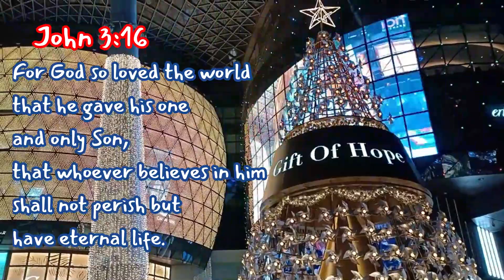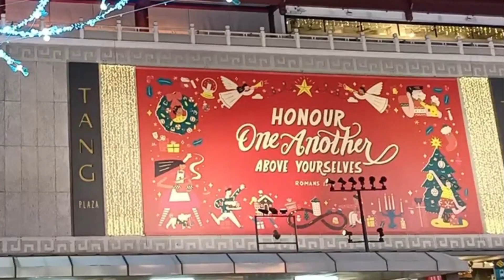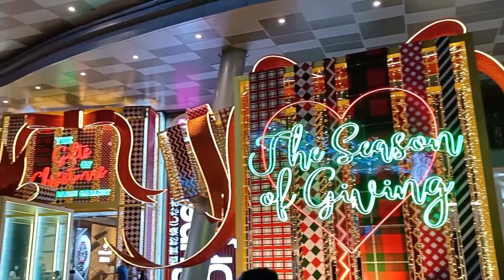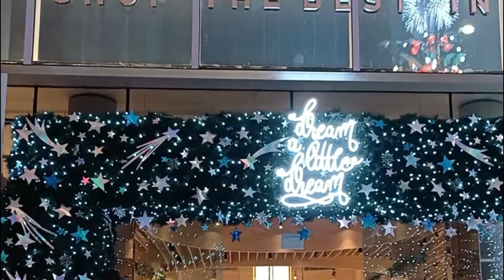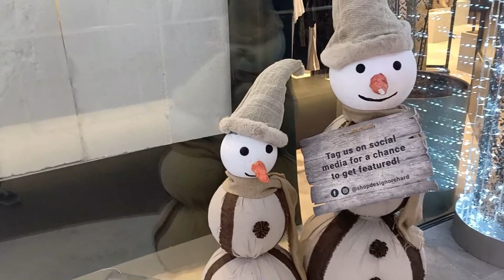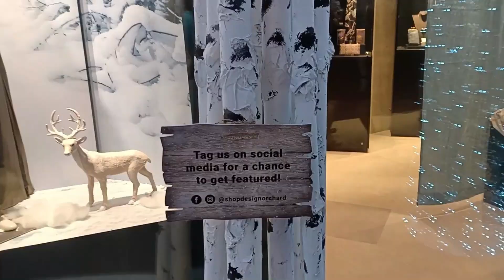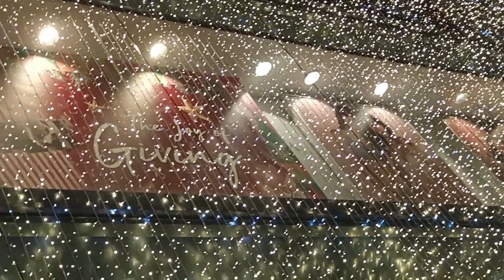Christmas Decoration Orchard Road 2020 | Walking tour Singapore Christmas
Christmas is the season to remember and celebrate the birth of Lord Jesus Christ. Orchard road is beautifully  decorated and lighted up during this Christmas season and it is definitely a treat to watch. This time there are no exhibits due to COVID-19. Hope you will enjoy the video.